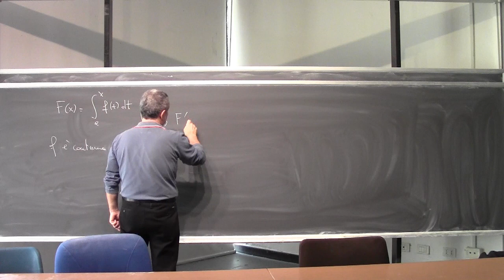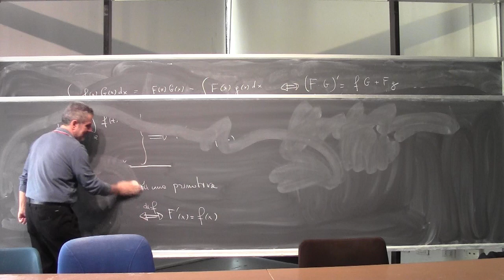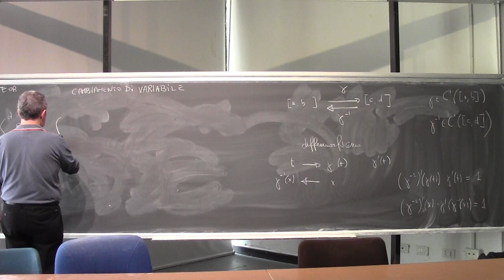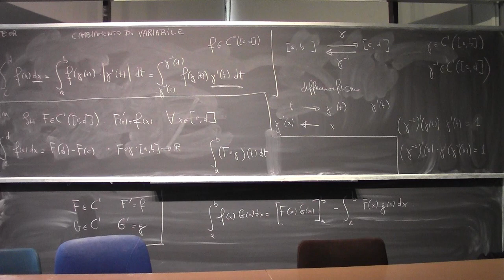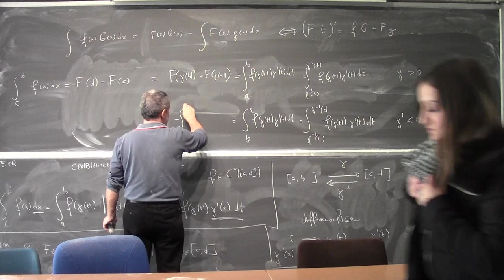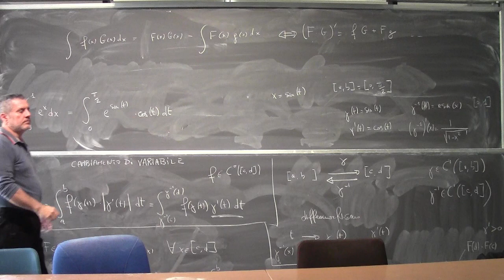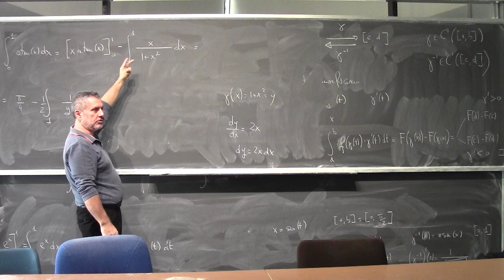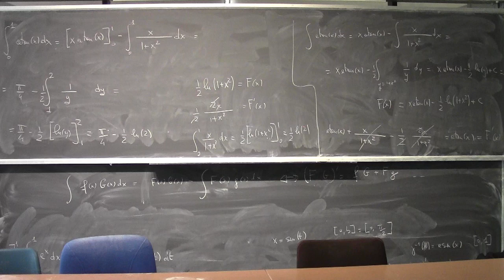Analisi Matematica 1 I Lezione Completa 101